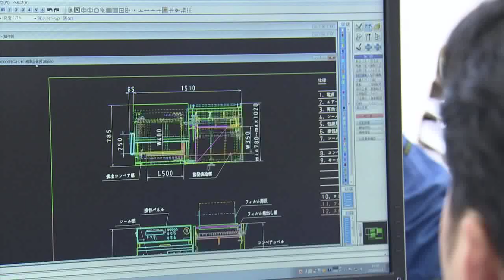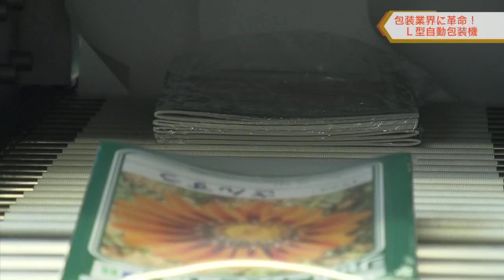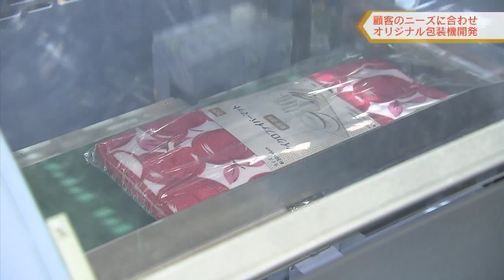【VOL.5 株式会社ハナガタ】2018年6月30日放送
「直撃！とやま流ビジネス戦略」

チューリップテレビの西美香アナと兵庫県立大学大学院の経営戦略が専門の内田康郎教授が県内の企業に直撃して、社長からもうかるビジネス戦略を聞き出す番組です。
今回の企業は富山市にあるシュリンク包装機メーカー・株式会社ハナガタ。
最後には、内田教授が視聴者にも「明日から使える賢いもうけ術」を教えてくれます。

○出演者
花方 淳（株式会社ハナガタ）
内田康郎（兵庫県立大学大学院教授）
西美香（チューリップテレビアナウンサー）

ナレーション：大森章督